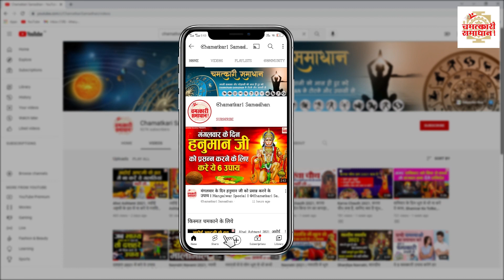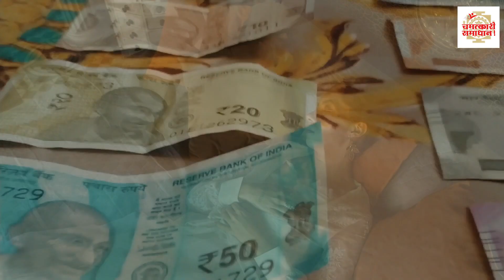Chaitra Navratri 2022 | नवरात्रि के दिनों सपने में माता रानी दिखना | Sapne Me Mata Rani Dikhna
स्वप्न शास्त्र के अनुसार आपको दिखाई देने वाले हर सपने का कोई न कोई मतलब होता ही है। वहीं हमें अक्सर सपनों में वे चीजें दिखाई देती हैं जो हमारे मन मस्तिष्क में चलती रहती हैं। चैत्र नवरात्रि 2 अप्रैल से शुरू हो चूकी है। ऐसे में सभी भक्त मां दुर्गा की आराधना में लीन होंगें। तो इस समय माता रानी के सपने आना आम बात है।